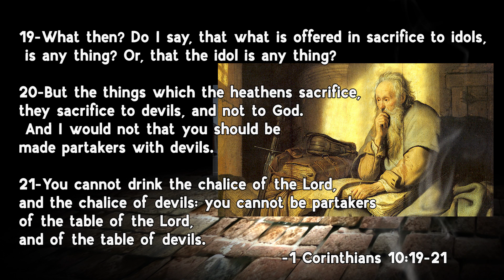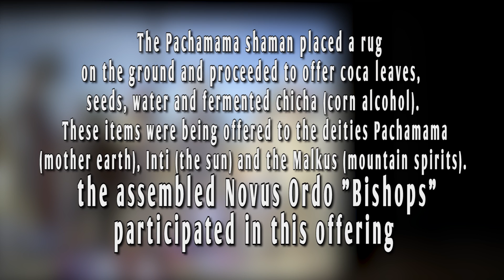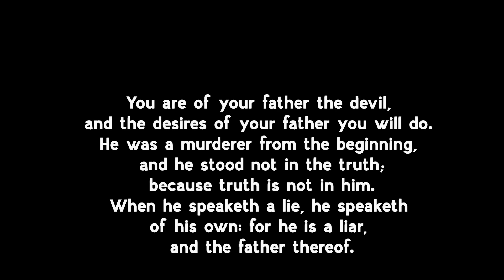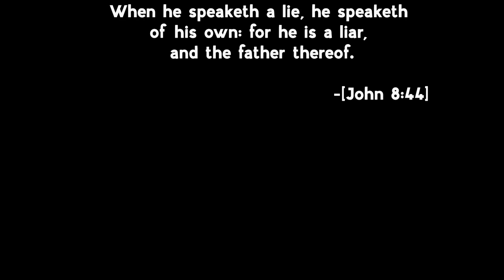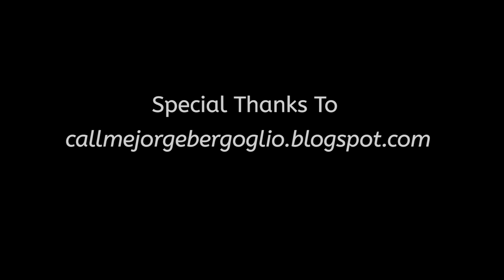The Occult and the Profane in the Vatican II Church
The Vatican II Sect is a cesspool of profanity, occultism, blasphemy, idolatry, and indifferentism. It cannot be the Roman Catholic Church founded by Jesus Christ.

More information at NovusOrdoWatch.org